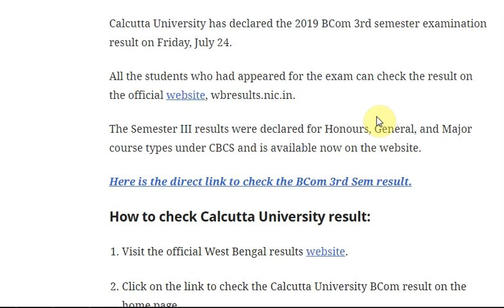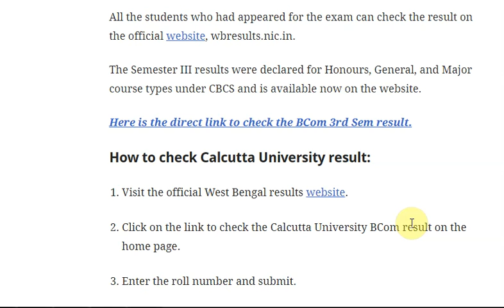Calcutta University declares 2019 BCom 3rd semester result at wbresults.nic.in